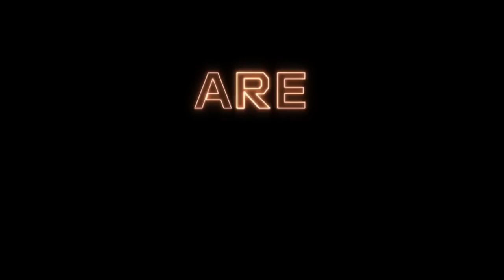GUARDIANS OF THE GALAXY 3 "Nebula can't open the car door" Scene (2023)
GUARDIANS OF THE GALAXY 3 "Nebula can't open the car door" Funny Scene (2023) Chris Pratt as Star Lord, Karen Gillan as Nebula, Marvel Movie HD